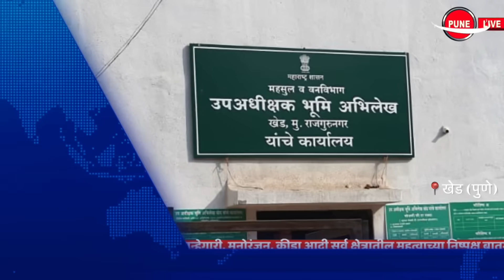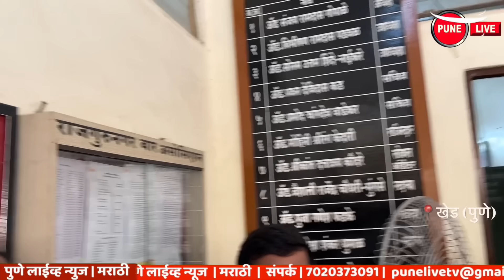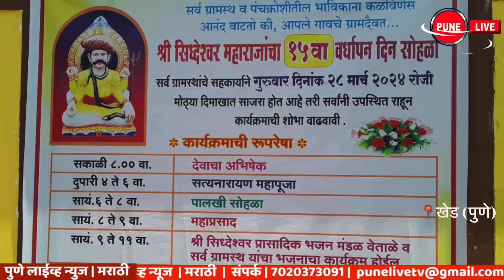KHED | ठळक घडामोडी | Wednesday, March 27, 2024 | Highlights | PUNE LIVE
CHAKAN, ALANDI , RAJGURUNAGAR, | Wednesday, March 27, 2024
KHED | Highlights | Wednesday, March 27, 2024
Revenge murder with murder; Crime Stoppers
Chaotic administration of land records
Whether Rajgurunagar bar; Election completed
खेड | ठळक घडामोडी | बुधवार, २७ मार्च २०२४
खुनाचा बदला खुनाने; गुन्हेगारी थोपवण्याचे दिव्य
भूमी अभिलेखचा अनागोंदी कारभार
राजगुरुनगर बार असो; निवडणूक संपन्न